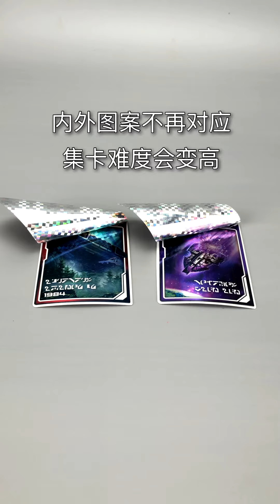孩之宝。变形金刚。赛博坦之战。王国。航行家级：消防车。Hasbro.Transformers.Kingdom.Voyager Class:Inferno.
孩之宝。变形金刚。赛博坦之战。王国。航行家级：消防车。
Hasbro.Transformers.Kingdom.Voyager Class:Inferno.